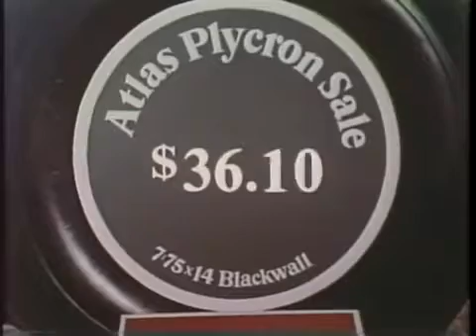Atlas tires 'railroad' - 1969 - Imperial Oil Esso television commercial